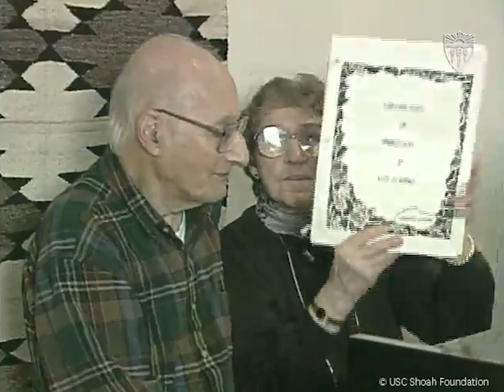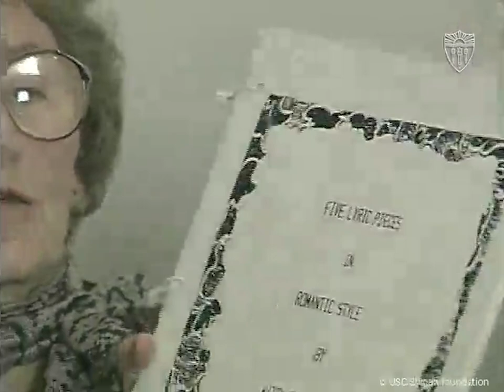The Music of Jewish Holocaust Survivors | Compilation | USC Shoah Foundation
Jewish Holocaust Survivors share their beautiful music composed during the Holocaust in this USC Shoah Foundation compilation.